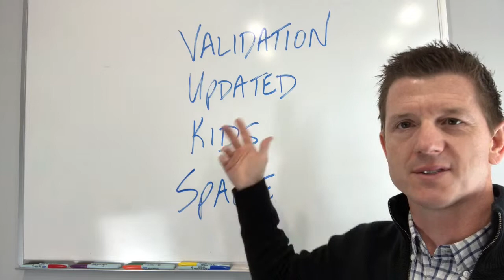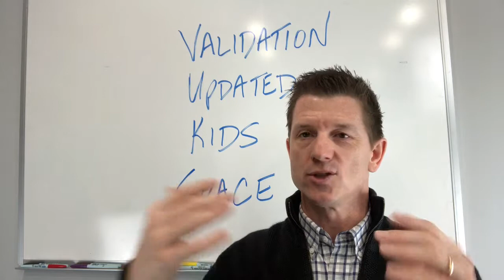4 Things To Consider Before Upsizing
Our team wants to consult you on what's the best option for your family. And guess what? It may not be a bigger house!

Our goal is RealEstateMadeEasy and we hope to answer all of the real estate questions you have as you look to buy or sell a new home in the Stockbridge, McDonough, Locust Grove and Henry County area.

Davidson Realty Team
Keller Williams Realty Atlanta Partners
303 Corporate Center Drive, Suite 100
Stockbridge GA 30281